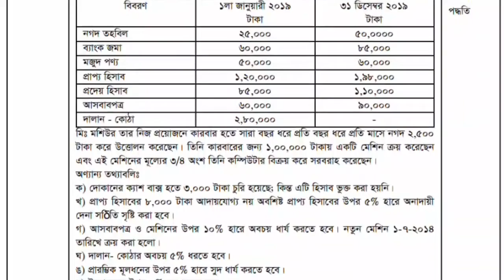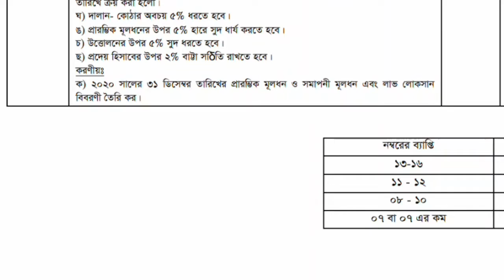HSC BM Assignment || 9 week 2021 || হিসাব বিজ্ঞান নীতি ও প্রয়োগ ১ম প্রথম বর্ষ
HSC BM Assignment || 9 week 2021 || হিসাব বিজ্ঞান নীতি ও প্রয়োগ ১